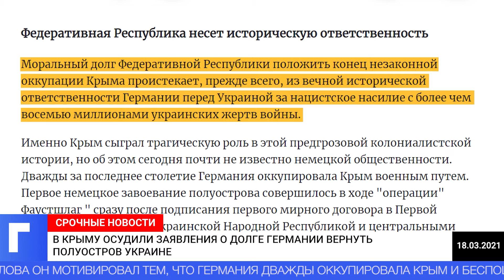В Крыму осудили заявления о долге Германии вернуть полуостров Украине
Просьба посла Украины в Германии Андрея Мельника к Берлину помочь Киеву вернуть Крым является политическим бредом и маразмом. Об этом заявил глава комитета крымского парламента по народной дипломатии и межнациональным отношениям Юрий Гемпель, сообщает газета «Известия» со ссылкой на РИА Новости.
Напомним, Мельник попросил у властей Германии помощи в возвращении полуострова и заявил, что это является моральным долгом Берлина. Свои слова он мотивировал тем, что Германия дважды оккупировала Крым и беспощадно истребляла население региона.
Комментируя слова украинского посла, Гемпель отметил, что они не поддаются здравому объяснению. Депутат призвал Киев не спекулировать на прошлом.
Со своей стороны посол России в Германии Сергей Нечаев заявил, что возвращение Крыма в состав России является закономерным и логичным событием. При этом он отметил, что Киев вместе с западными странами сам довел до этого жителей полуострова, игнорируя достигнутых ранее нарушение договоренностей по региону.